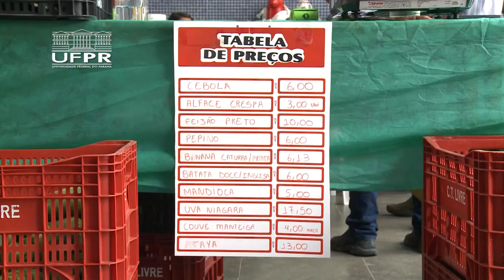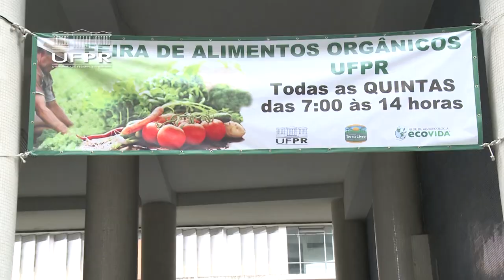Informa | Feiras de produtos orgânicos voltam a funcionar na UFPR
Com o retorno das atividades presenciais na UFPR, as Feiras de Produtos Orgânicos também retomaram o atendimento ao público. São três pontos de vendas que ofertam produtos cultivados por agricultores familiares locais, sem a utilização de agrotóxicos, além de outros alimentos artesanais.

Confira os locais e horários:
🥕 Campus Cabral (Agrárias)
Terças | 7h às 12h  | Rua dos Funcionários, 1540

🥕 Setor de Educação Profissional e Tecnológica (SEPT)
Terças | 7h às 12h | Rua Doutor Alcides Vieira Arcoverde, 1225

🥕 Reitoria UFPR
Quintas | 7h às 14h | Rua Dr. Faivre, 405